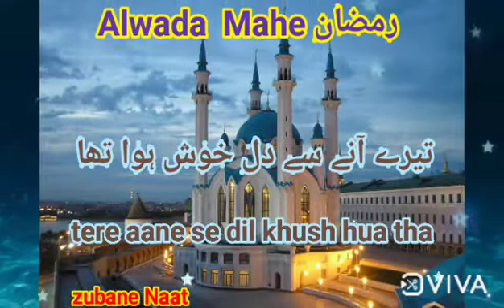Alwada alwada Mahe Ramzan Naat 💞 best Tarana alwada Mahe Ramza 💞 الوداع ماہِ رمضان اسٹیٹس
best status alwada Mahe Ramzan
new Tarana alwada Mahe Ramzan

     🌹💞🌹💞🌹 Thanks 💞🌹